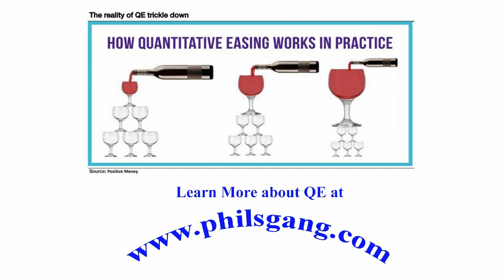The Phil's Gang Radio Show 5/04/2020 Like and Subscribe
The Phil's Gang Radio Show where host Phil Grande keeps you informed on
what "Wall Street doesn't want you to know!" Founder of philsgang.com
Phil is the best there is a calling the market, keeping his members safe during the crash of 2008 ,2012,  2018 and the most recent crash in 2020.